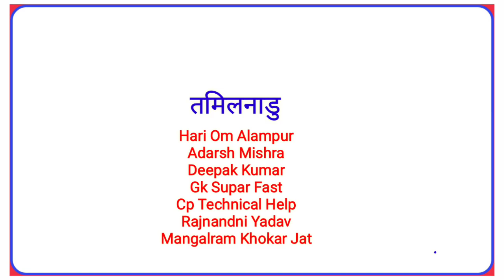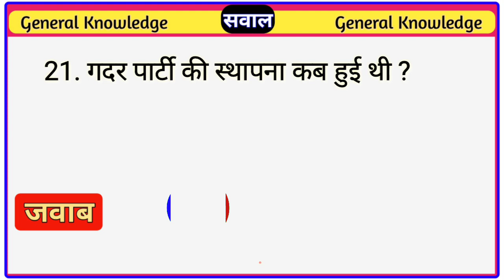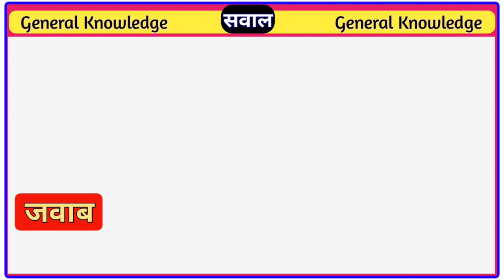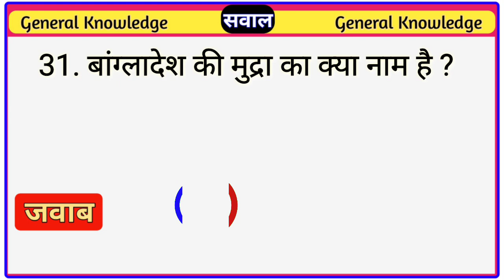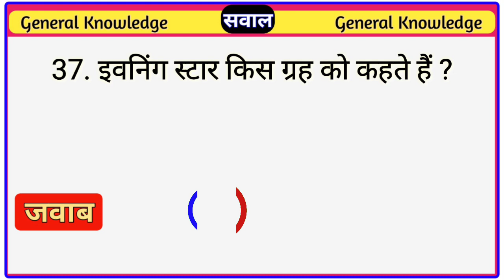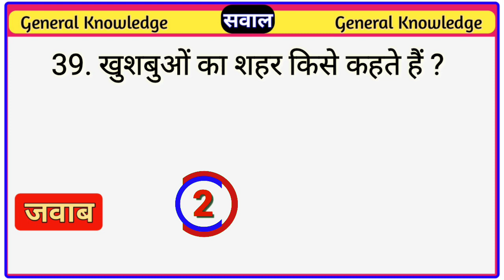सवाल आपके और जवाब हमारे । Brilliant Answers of UPSC, IPS, IAS Interview Questions | Part - 160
Most Brilliant Answers Of UPSC/ IPS/ IAS Interview Questions | Some interesting gk and amazing fact